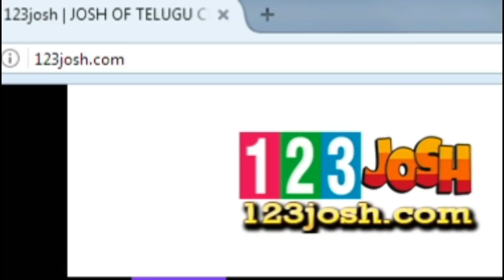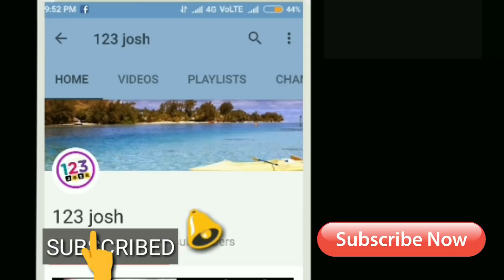గోపీచంద్ “ఆక్సీజన్” హిట్ అవ్వాలి అంటే ఎంత కలెక్ట్ చేయాలో తెలుసా?? || Gopichand Oxygen Movie